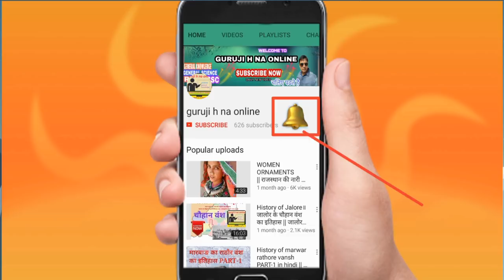डाबड़ा कांड || डाबड़ा कांड डीडवाना (नागौर) || dabda case|| rajasthan ke pramukh kisan andolan in hindi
is video me dabda kand ke bare me vistar se charcha ki gyi h. yh dabda ganv didwana nagour me pdta h. yha pr marwad lok prishad ne or kisan sabha ne milkr yha pr sabha ayojit ki gyi thi. un pr police walo ne goliya chala di jisse yha ke kisan shahid ho gye. is ghatna ki ninda anek smachar patro me ki gyi. jai narayan vyas ne apne matrimandal bnte hi kisano ki aawaj suni or tmam prakar ki shayta di. yh video rajasthan ki prikshao ke lihaj se important h.in this channel we are provide the best general knowledge material ,,,the material are very authentic and clean but we are the man not god if any mistake found in the material to matr ek sanyog hoga iski jimedari channel ki nhi hogi